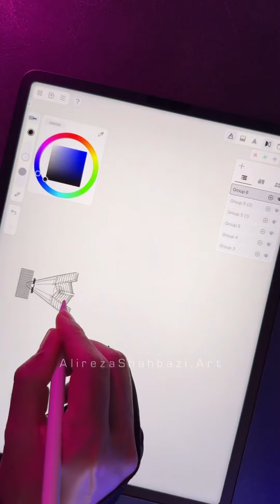Burj-Al-Arab 3D Sketch on iPad Pro with @feather_3d